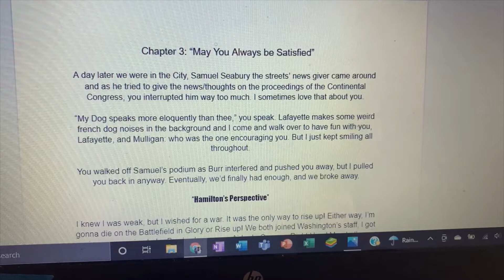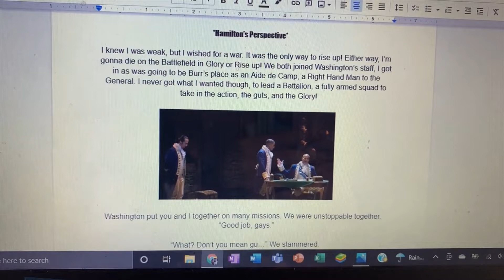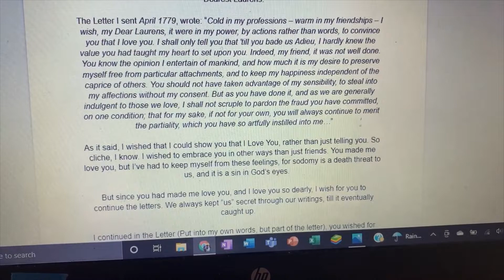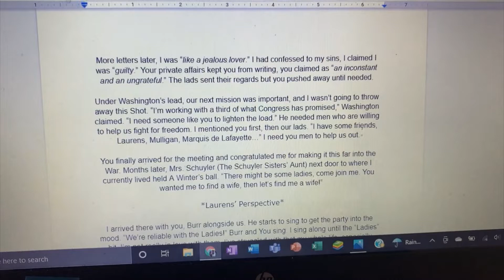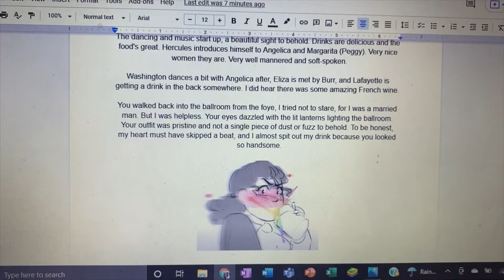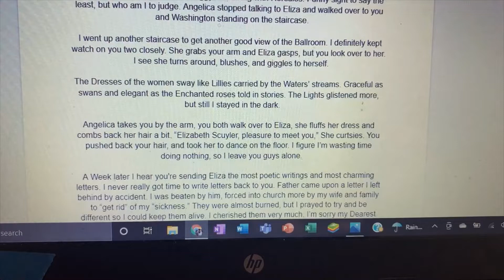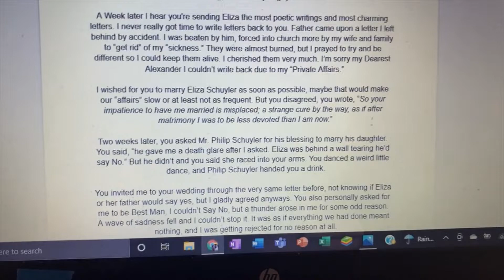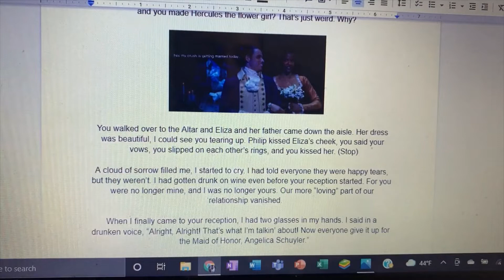Hamilton Fanfic: Chapter 3 (Part 1) *Heavy Lams + Cringe Warning*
More Lams people! Also, YT won't grant me permission to post a vid longer than 15 mins... UGH!!! Anyway here's Chapter 3, one of my favorite chapters!